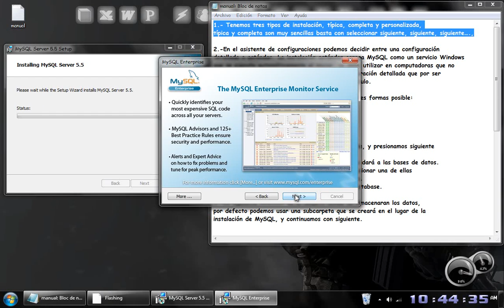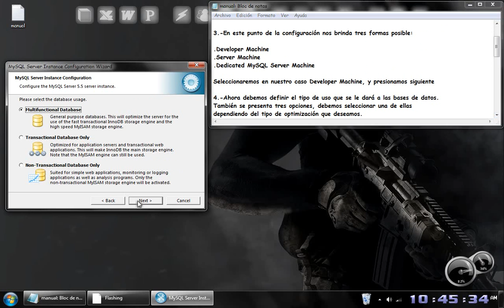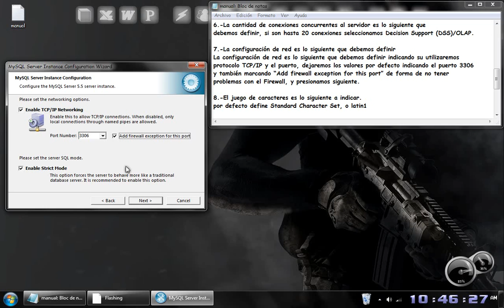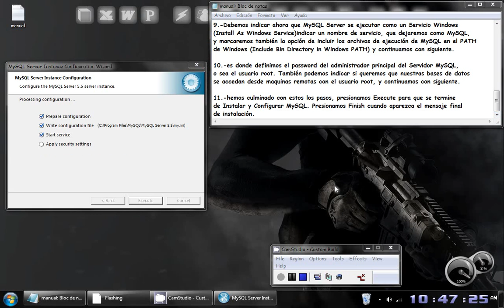Manual para instalar MYSQL Roberto Carlos Carrillo Escalante